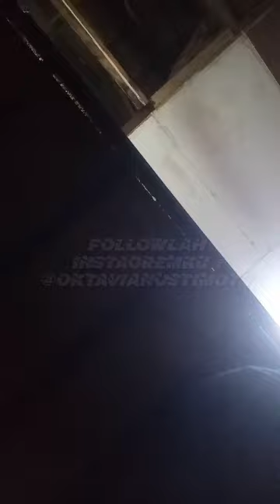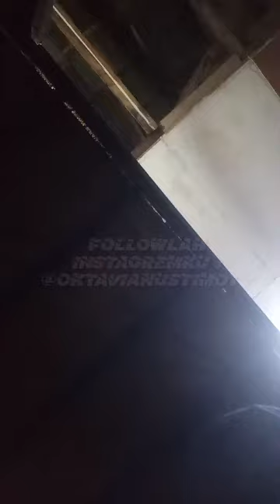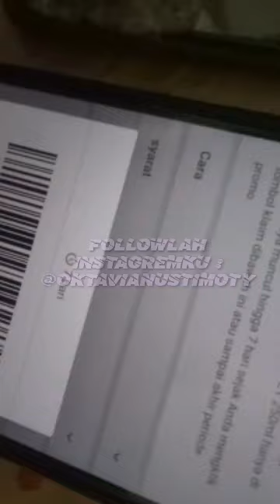kipasku nanti duluh